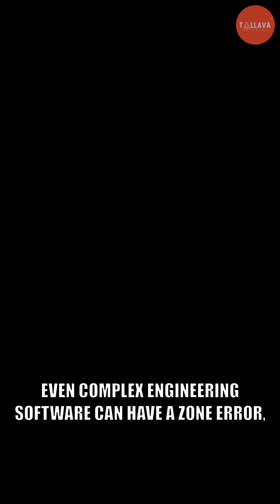Debunking Mexico's Zone of Silence: The Truth About 'Flow State'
Is Mexico's 'Zone of Silence,' a mysterious area where radio signals fail, a real place? This video explores the famous myth and uncovers the truth behind the term 'the zone' — a powerful psychological state of peak performance known as the flow state. We separate the desert legend from the scientific reality of being 'in the zone'.